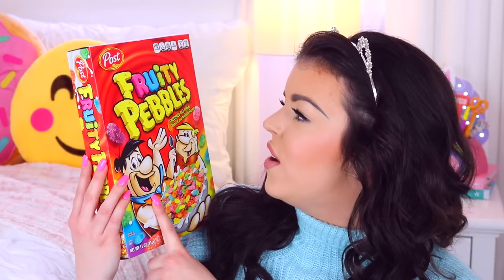Australian Tries American Candy! Australian Girl Tries American Food!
Australian Tries American Food! Australian Girl Tries American Candy!

Australian Trying American Candy! American Candy Taste Test! Hey everyone! For today's video I thought I would try a bunch more American Candy! I had so much fun Trying American Food! I'm LOVING American cereals, they're all so YUM! Did I try out one of your favorite foods? Love you!

Gillian xx

BORED!?? WATCH THESE! -

I'm so excited that Disney Magic Kingdoms and I got to work together on this video!